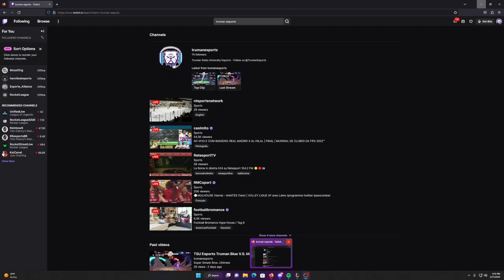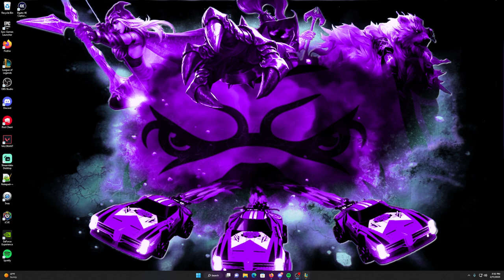LoL TSU Esports Truman Purple V.S Michigan State University